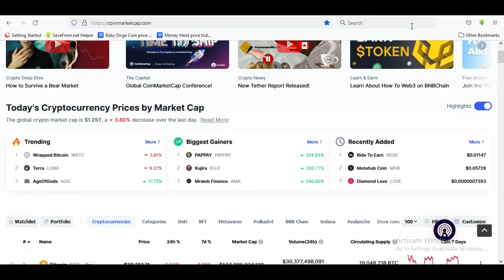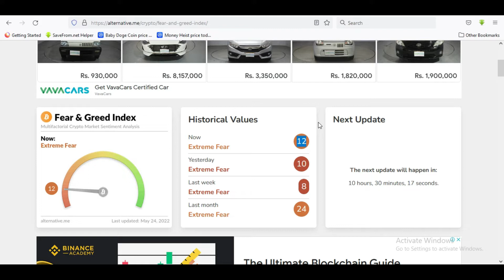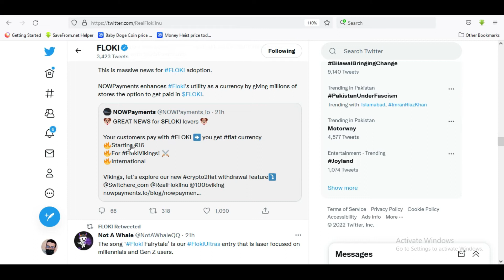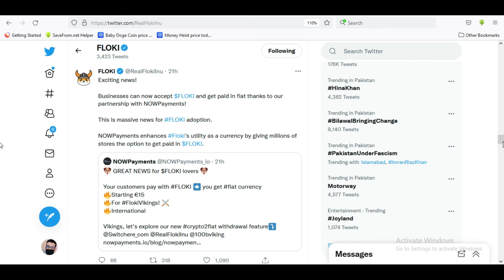FLOKI TO FIAT | FLOKI INU COIN NEWS | FLOKI INU UPDATES | FLOKI TOKEN PRICE PREDICTION